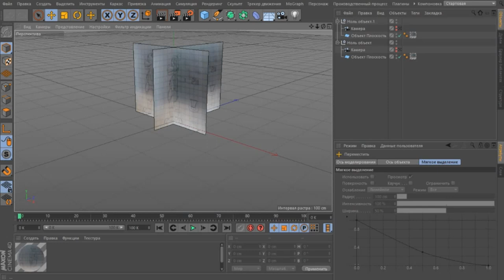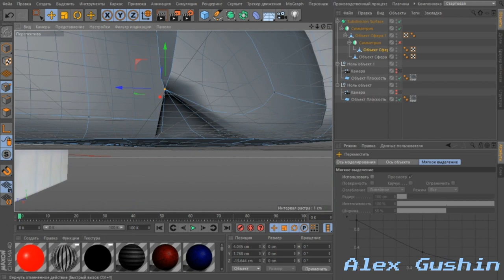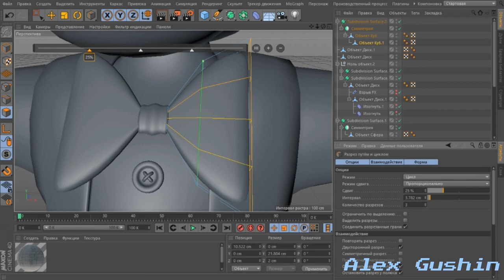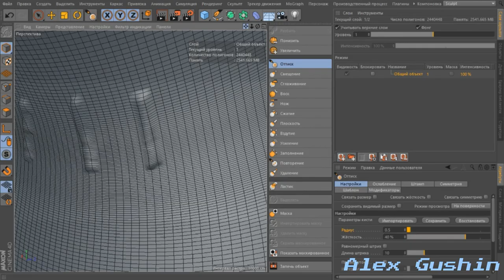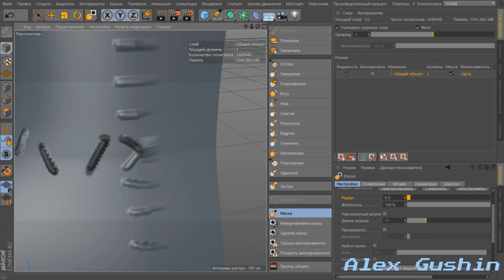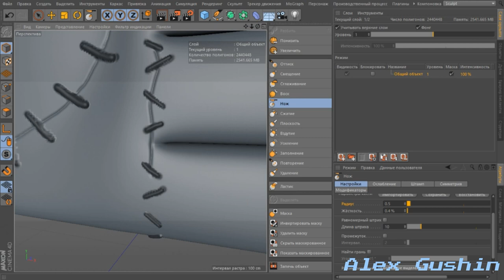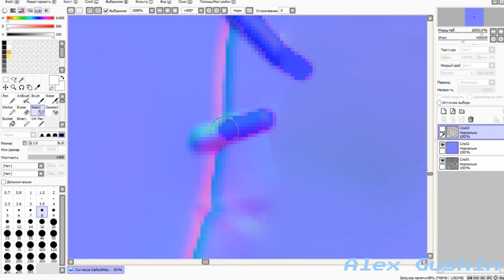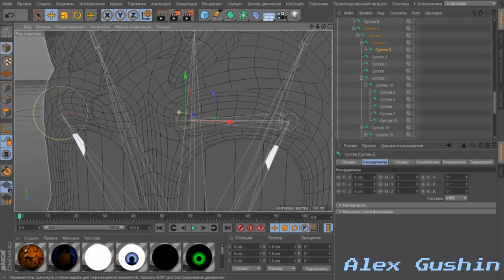[C4d/Fnaf Speed Modeling] Alex Gushchin V3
Мой новый ОС!